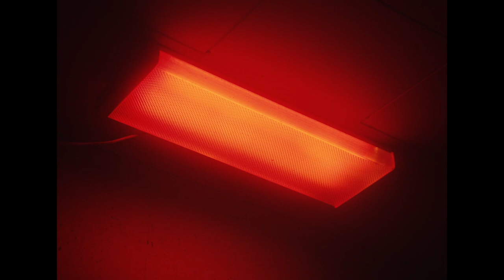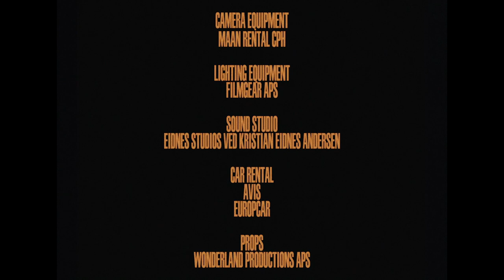In the Soil (Det er i Jorden) | Award-Winning Cannes Horror Short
*CONTENT WARNING* - This film has imagery surrounding self-harm and suicide that may be disturbing to some viewers.

Karoline’s life is turned upside down when her father, Kjeld, manically starts digging a pit in their backyard. The following days turn into a living nightmare as the pit becomes a grave and the land, which has been in the family for generations, pulls Kjeld further and further down into the deep.

⛏️ Det er i Jorden (In the Soil)
Dir. Casper Rudolf Emil Kjeldsen

"In the Soil has an opening and closing shot that hint at the metaphysical, but fundamentally one’s experience with the plot and characters is psychological. Kjeldsen states that he conceptualized the film as a “cinematic effort in recreating the atmosphere and feeling of being a child in a home of neglect,” and there is certainly a bluntness to having a character spend most of the film digging a grave. Is he being compelled by the land itself? Some sort of dark spirit that is the legacy of long-past evil? Or is he compelled by his own psychosis? Does it ultimately matter?

That searing question dominates the viewing experience alongside one other—who is the grave for? Himself, or his daughter? One of the advantages of Kjelden’s minimalism, of the long takes in the film, is the way we are able to linger on the face of Karoline (Sandra Guldberg Kampp). It is a reserved performance but heartrending in the knowingness that is exhibited—though she doesn’t understand why, she can see the pathology at work in her father and understands more clearly than the viewer what it portends. There is resistance, but it is half-hearted, as there there is a sort of capitulation in advance to her father’s sickness and a haunting knowledge of the futility of doing anything about it. These are the most affecting moments of the film and as a result, it feels as though the true climax of the film arrives at the second act break.' - S/W Curator, Jason Sondhi

*CAST + CREW*
Director: Casper Rudolf Emil Kjeldsen
Producer: Sofie Odgaard
Executive Producers: Eva Jakobsen, Katrin Pors og Mikkel Jersin
Actors: Sandra Guldberg Kampe, Thomas Guldberg Madsen
Cinematographer: Tobias Scavenius
1st AC: Adam Ulstrøm
2nd AC: Ida Gabriella Banck
Key Grip: William Laustensen
Best Boy Grip: Oskar Degn Hald
Assistant to the Director: Michael Kunov
Production: Anna Søllested
Costume and Make-up: Sophia Ladegaard
Runners: Carl Villads Priisholm, Maria Bondeskov Nielsen, Tajs Jespersen, Emil Kvistbo

Editor: Louis Bülow Bertelsen
Sounddesign: Maar Falke Dollerup
Composer: Andreas Kildedal Westmark
Grader: Rune Felix Holm